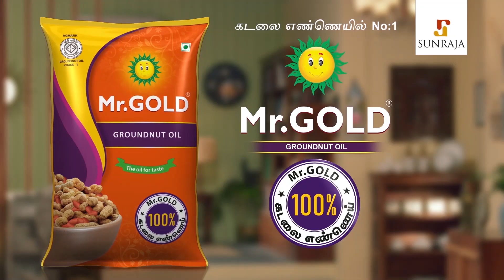"வாழ்க்கையில் போராட்டம் தாண்டி வெற்றியை பார்த்தேன்"..Devayani Emotional | Pudhu Pudhu Arthangal